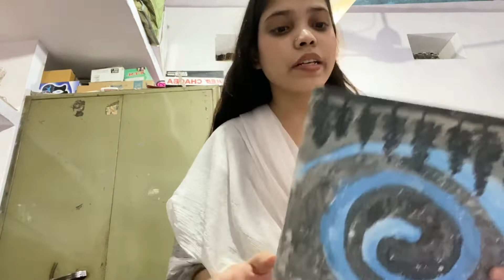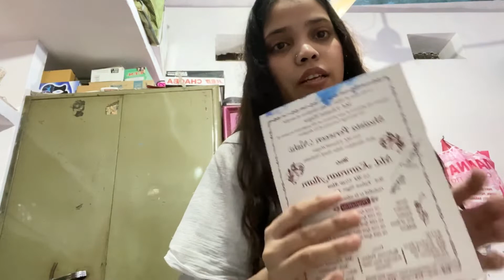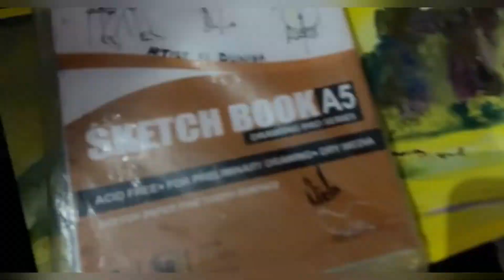Finally Painting set Done ✅ Like Comments ,share and SUBSCRIBE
Hi  👋  friends
I am Nida

And
Plzz support 🙂

Musician:    @iksonmusic

Musician:  @iksonmusic

Musician: @iksonmusic